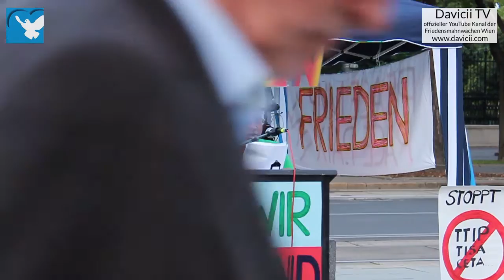11. Friedensmahnwache in Wien: Ullah - Love is Power! (7.7.2014)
Am 7. Juli 2014 fand die elfte Friedensmahnwache in Wien statt. Wir demonstrieren friedlich für den Frieden in Europa und auf der Welt.